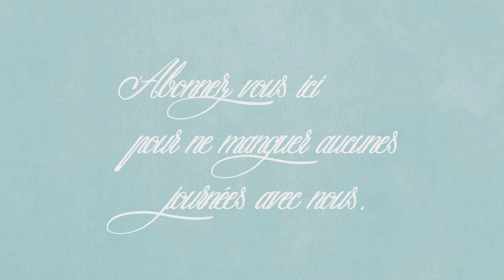vlog du 13 mars : On lui a volé son sac !!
[. VLOG .] Bienvenue dans un nouveau vlog aujourd’hui je vous partage nos journées du 13 mars !!
🧽 On est cette semaine dans le ménage de la zone 5 : entrée et extérieur !!

🎁🛒 CODES PROMOS :
🛒 Hp instant Ink pour les cartouches d’encre ce n’est pas du tout un partenariat mais grâce à ce lien vous recevez 1 MOIS de HP Instant Ink et moi aussi vous pouvez aussi utilisez ce code :  328QR9
🛒Pour l’aspirateur H8 :
15 Euro code: SANDRAH8